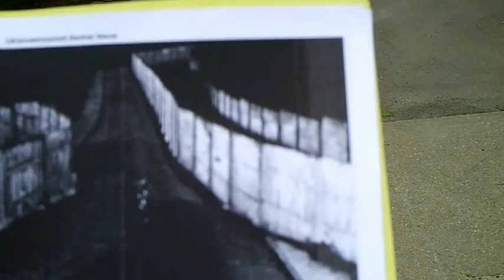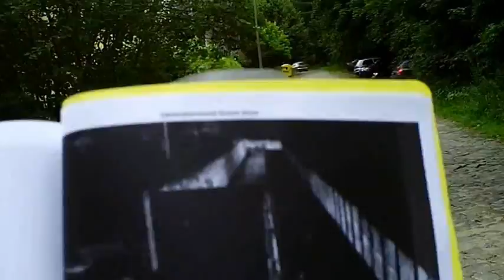Schmalste Stelle der DDR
Die schmalste Stelle der ehemaligen DDR in Potsdam Klein Glienicke, nur 25 m breit.

Wer meinen Kanal per Bitcoin unterstützen möchte, kann mir gerne eine kleine Summe an diese Adresse senden:

bc1qetdp0qy3yw2mcr26y4erhnpam5gmryx8a90z6z